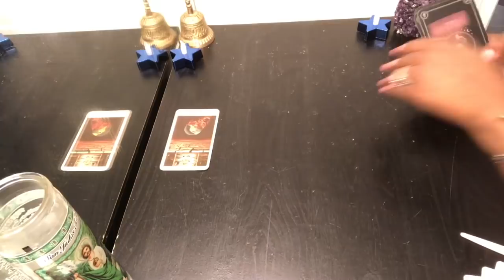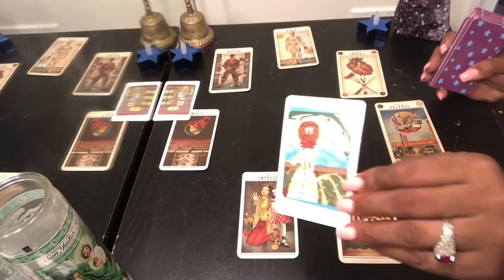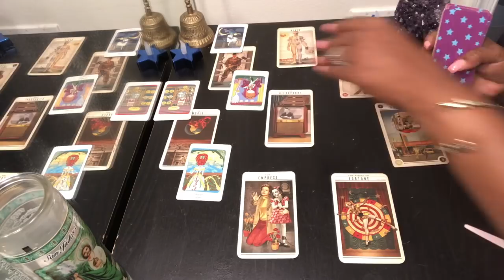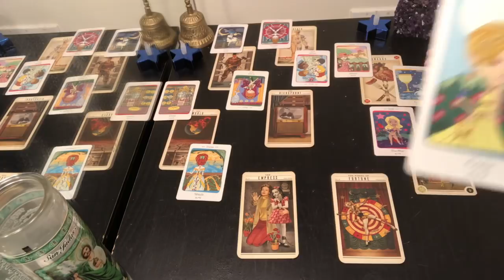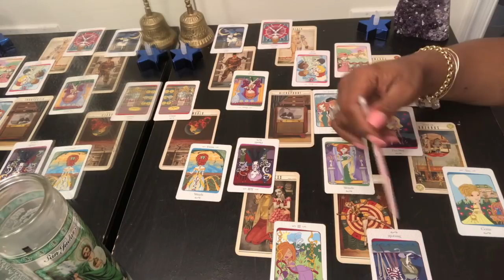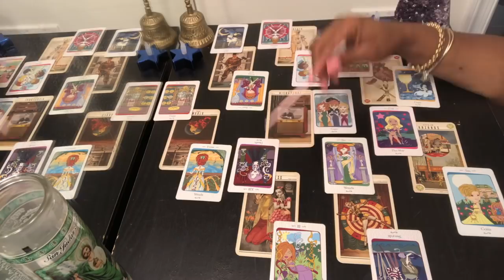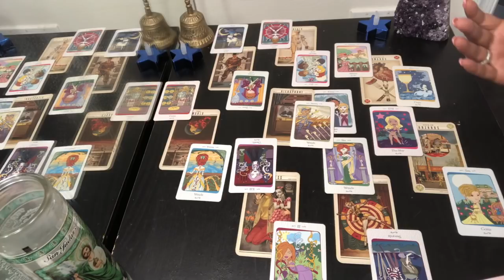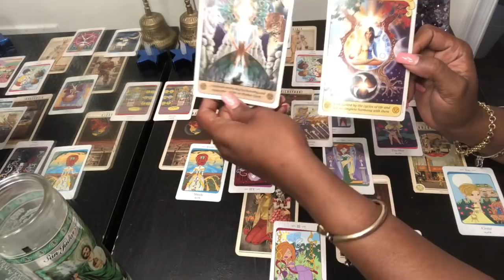ARIES Psychic Tarot Reading | Weekly Horoscope | June 17-23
Find out what this weeks energy vibration will bring for you Aries signs. Kathye Kaans’ Weekly Horoscope & Psychic Tarot reading for week 25 of June 2019, Monday 17th - Sunday 23rd.

Kathye